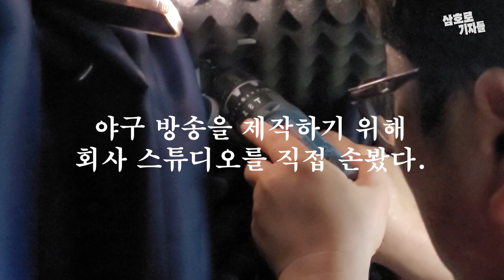신문사에 방송국 차리겠다!? 모두가 말렸는데 결국... [삼호로 기자들]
야구방송을 하기 위해 스튜디오를 꾸며보았습니다.
땀이 좀 많이 났네요...🤓